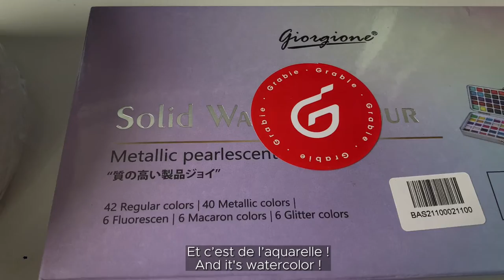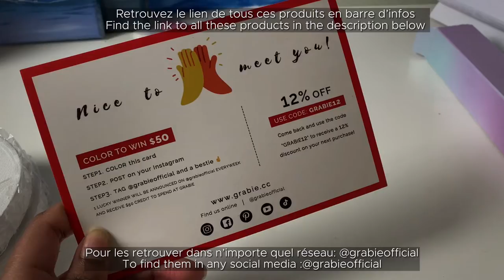Comment utiliser l'aquarelle 🎨 Peint avec moi des vagues 🌊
Comment peindre des vagues à l’acrylique et à l’aquarelle 🌊 Je teste les produits de chez Grabie !

Coucouu, j’espère que vous allez bien ! C’est avec une grande fierté que je vous présente ma première collaboration avec la marque Grabie ! Dans cette vidéo, je teste l’aquarelle pour la première fois ! Je vous montre également comment faire des vagues à l’acrylique 🌊

Profitez de -15% avec le code « Bouchra15 » !

Rejoins-moi dans les coulisses ici ⬇️🎥